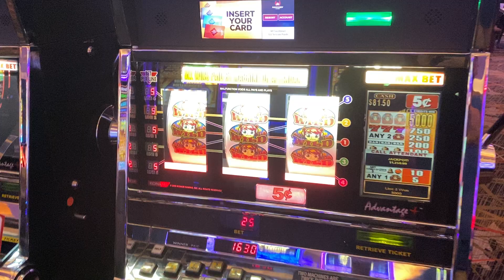Just over a hand pay at Redhawk casino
Wicked wilds